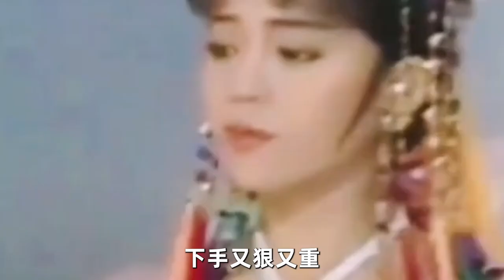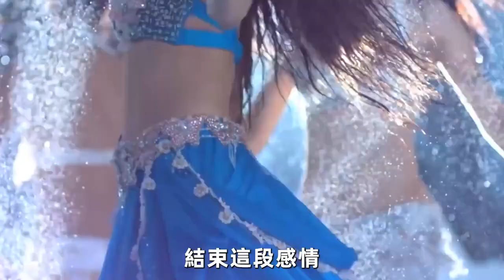孫安佐出獄3年死性不改！玩弄生母陷「墮胎門」內幕驚，狄鶯毀兒一生不自知#孫安佐